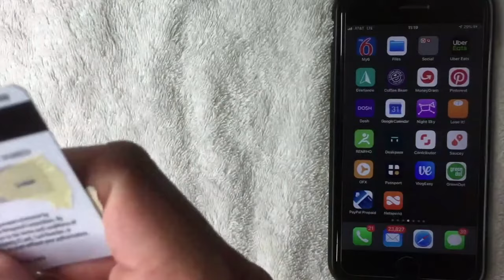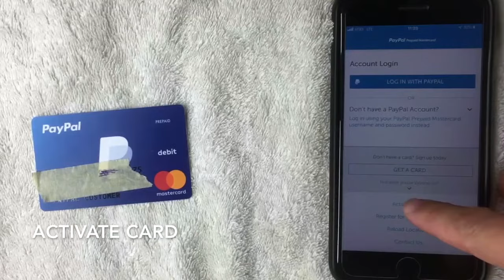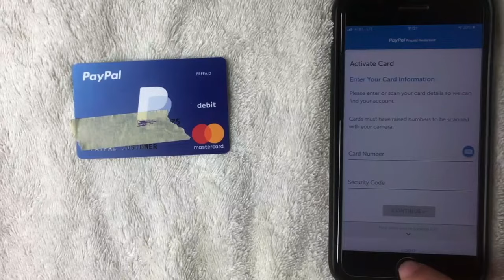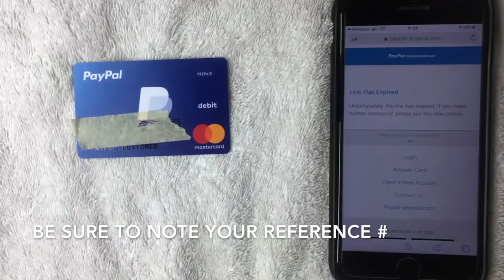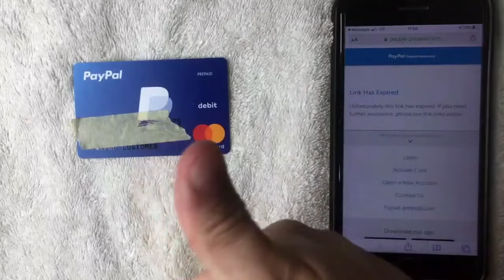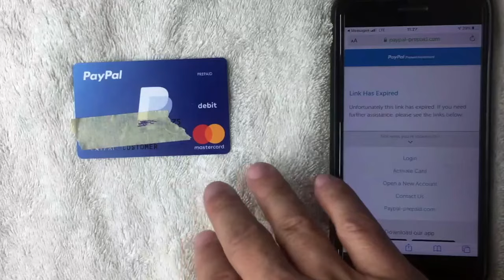✅ Cómo Activar La Tarjeta De Débito Mastercard Prepaga De Paypal 🔴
Carga. Recargar. Repetir.
¿Cómo agrega dinero a su tarjeta? Utilice el servicio de depósito directo sin costo1 y podría tener acceso a sus fondos hasta 2 días más rápido2 que lo que ofrecen los bancos tradicionales. Realice transferencias3 desde su cuenta con PayPal a su cuenta de tarjeta prepaga de PayPal. También puede agregar dinero en más de 130,000 ubicaciones de NetSpend Reload Network en todo el país.
¡Ponerse en contacto!

Los Ángeles, California
90006

Somos participantes en el Programa de Asociados de Amazon Services LLC, un programa de publicidad de afiliados diseñado para proporcionar un medio para que ganemos tarifas al vincular a Amazon.com y sitios afiliados. New Project Channel